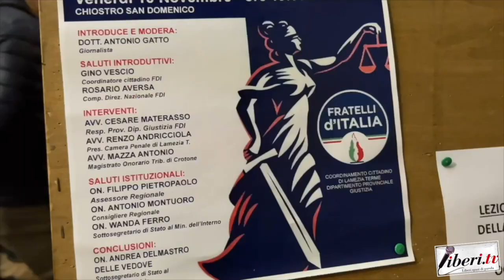Filippo Pietropaolo - Convegno "Verso una Giustizia Giusta"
Filippo Pietropaolo, Assessore Regione Calabria - Convegno "Verso una Giustizia Giusta" - Lamezia Terme (Cz) - 10 novembre 2023 Verso una Giustizia Giusta  - A cura di Antonio Abbruzzese e Tania Klim